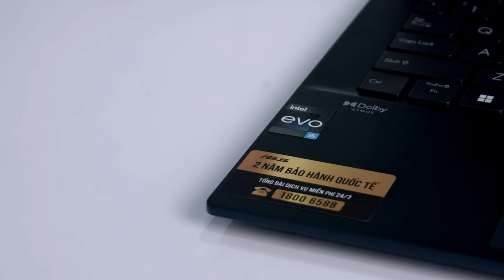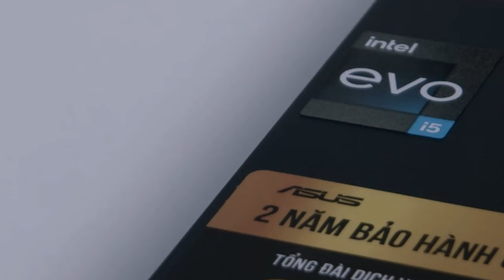Review laptop doanh nhân ASUS ZENBOOK UX3402VA - Sang trọng - nghệ thuật - tinh tế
🌐- Màn hình: 14" OLED WQXGA+, 2,8K, 400NITS, DCI-P3:100%
- CPU: Intel Core I5-1340P (upto 4.60 GHz, 12MB)
- RAM: 16GB LPDDR5 on board
- Ổ cứng: 512GB M.2 NVMe PCIe
- VGA: Intel Iris Xe Graphics
- OS: Windows 11 Home